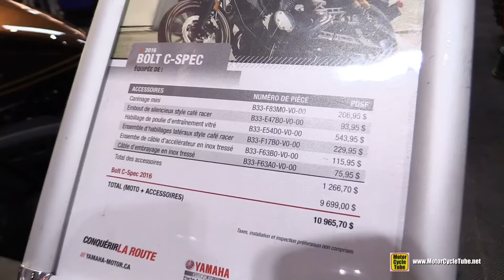2016 Yamaha Bolt C Spec - Walkaround - 2016 Toronto Motorcycle Show